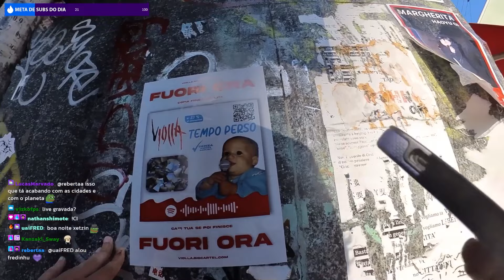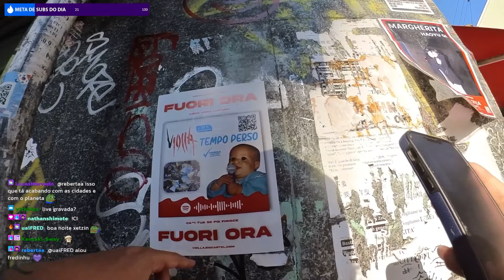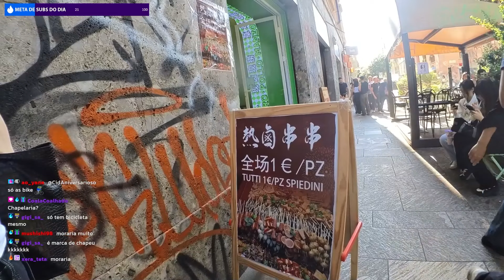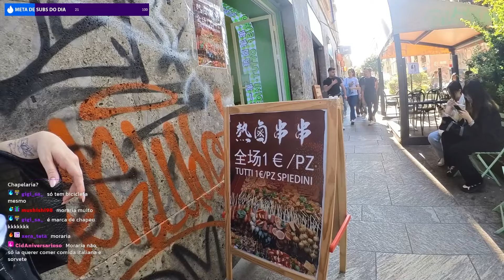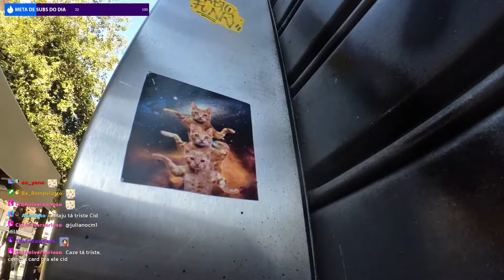APRECIANDO PAISAGENS E PROCURANDO A CHINATOWN DE MILÃO | MILÃO/ITÁLIA